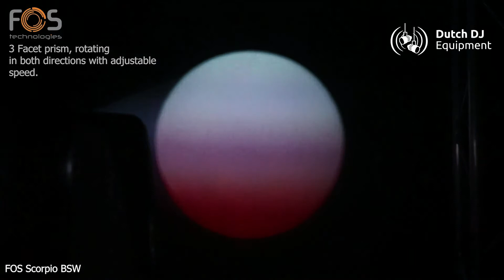FOS Scorpio BSW movinghead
Dutch DJ Equipment
√ Snel geleverd
√ Persoonlijk ophalen in Wezep (vlakbij Zwolle) op afspraak
√ Persoonlijk advies op maat
√ Hulp bij installatie
√ Standaard 2 jaar garantie
√ Binnen 14 dagen retourneren zonder reden

Professional Beam/Spot/Wash moving head, 200 watt Led source 7500K, zoom 2.5°-36°, antireflaction 136mm fron lens, 11 colors , 16 static gobos, 6 rotating indexable gobos, frost filter, motorized focus, 3 facet prism , powercon in/out,.

1x 200 Watts white LED.
7500 Kelvin color temperature.
Life span approximately 50,000.
Motorized zoom with 2,5 to 36 degrees.
Uniform light beam.
Optical system with antiriflection lenses
11 dichroic colors plus white.
1 static gobo wheel with 16 gobos plus open.
1 rotating gobo wheel with 6 gobos plus open.
Rotating Gobos Dimensions : external diameter: 23+-0.1mm, internal diameter：11mm, thickness: 0.3mm
Frost filter.
Motorized zoom and focus from 2 to 20 meters.\
3F rotating prism.
Master / Slave, Auto, Sound and DMX control modes.
16, 14 or 18 DMX control channels.
630°, 540° & 360° Pan and 270°, 180° & 90° Tilt range modes.
Auto reposition on both Pan/Tilt movements.
Temperature controlled fan speed.
PowerCon In/Out
Fan Cooling System
Protection Rating : IP 20
Dimensions:356*224*492(mm)
Packing Dimensions:510*470*650 (mm)
Net Weight:13.3kgs
Gross Weight:16kgs